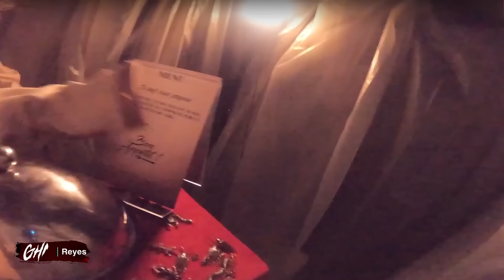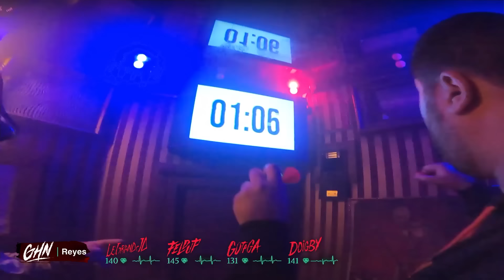ON FAIT UN ESCAPE GAME D'HORREUR AVEC LEGRANDJD & FELDUP (c'était horrible 😭)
On a reçu une carte d'invitation pour rejoindre un endroit un peu bizarre...
Un grand merci à Reyes, Deep Inside, @legrandjd , @Feldup  & @Doigby  pour cette expérience de fou !